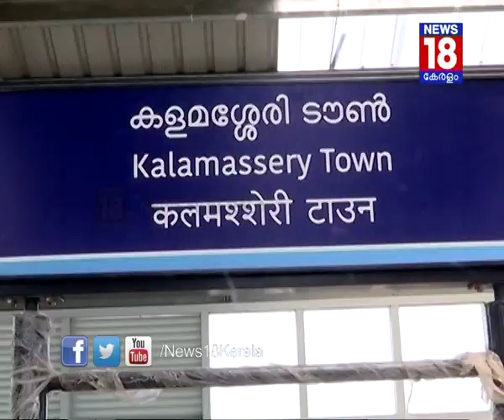കുതിക്കാനൊരുങ്ങി കൊച്ചി മെട്രോ│News 18 kerala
നിര്‍മ്മാണം പൂർത്തിയാക്കി കൊച്ചി നഗരത്തിലൂടെ  കുതിക്കാനൊരുങ്ങുകയാണ് കൊച്ചി മെട്രോ. ഉടൻ തന്നെ  ഉദ്ഘാടനം പ്രതീക്ഷിക്കുന്ന മെട്രോയുടെ സ്റ്റേഷനുകളുടെ  നിര്‍മ്മാണം പൂർത്തിയായി. കളമശ്ശേരി സ്റ്റേഷനാണ് ആദ്യം  പൂർത്തിയായത്.